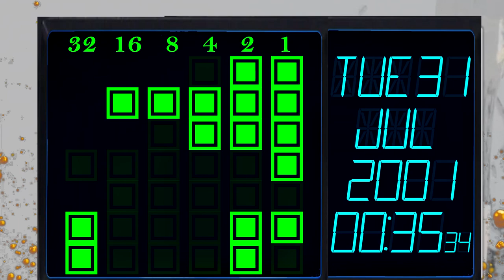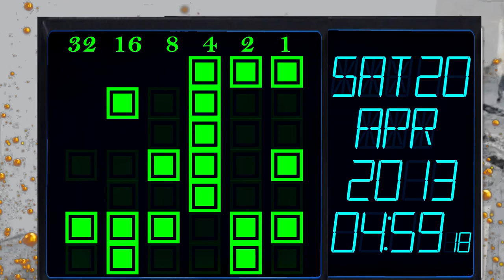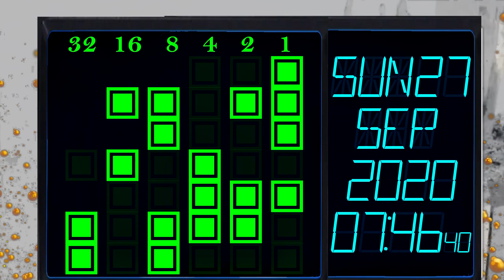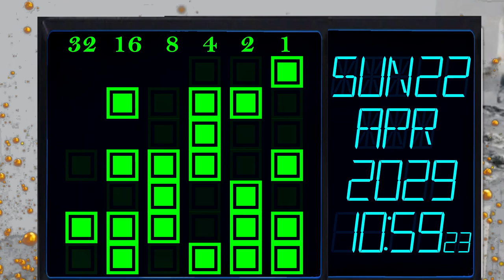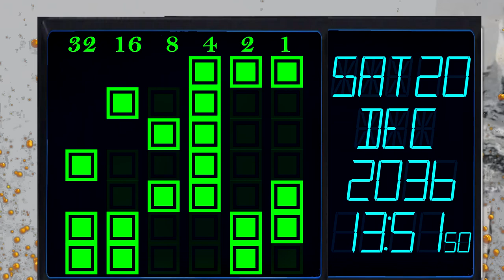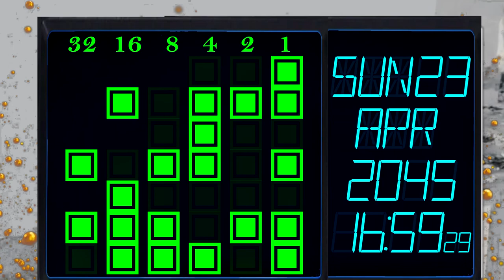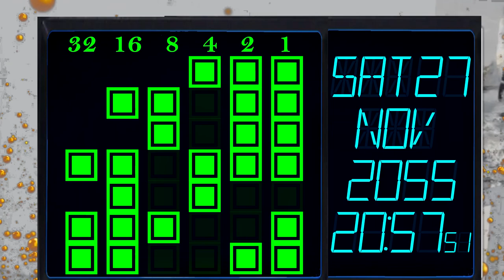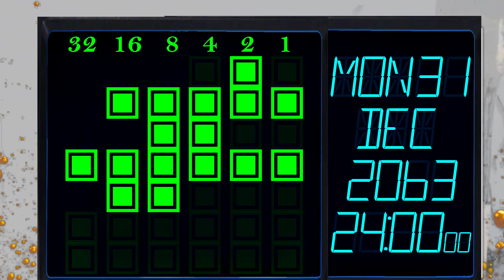BCG 24 Minutes Stopwatch (LED Binary Calendar Year 2000-2063) Remix Super Mario 3D Land Clock Tower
Binary Calendar 6x7 Dots Display in Day of Week , Date , Month , Year format with general 24 Hours Clock

Starts from Saturday 1st January 2000 to Monday 31st December 2063 total  64 Years

Day of Week Display from 1-7 (1-Sun , 2-Mon , 3-Tue , 4-Wed , 5-Thu , 6-Fri , 7-Sat)
Date from 1-31 (Include 29th Feb for a Leap Year)
Month from 1-12
Year from 00-63 stands for Year 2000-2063
Hour from 00-23 (Last Seconds Display 24)
Minute and Second from 00-59

0:00 - Prepare
0:05 - Start
5:05 - 5 Minutes Past
10:05 - 10 Minutes Past
15:05 - 15 Minutes Past
20:05 - 20 Minutes Past
24:05 - End